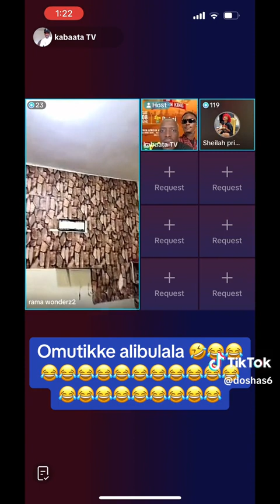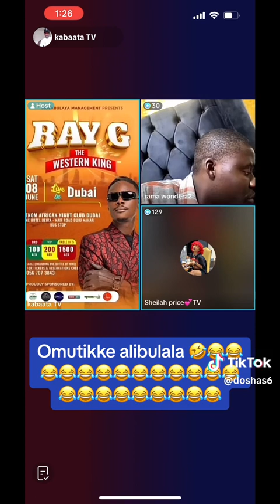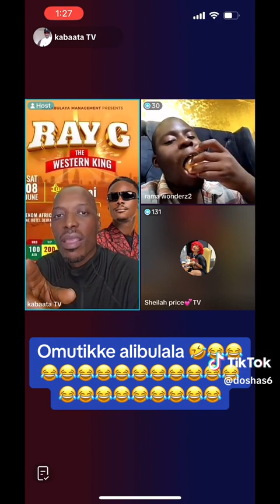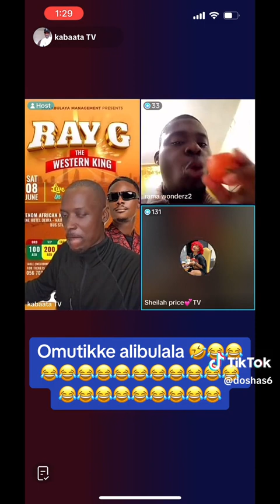Rama akkakasizza abamuyita omuttike mbu yamala dda okuzimba mu kibuga